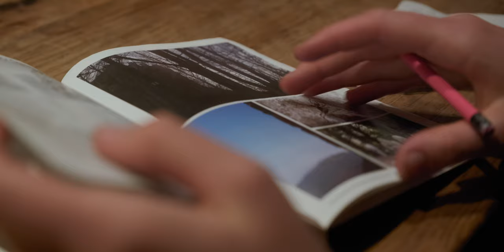Climbing 4 Days with Ecole d'Humanite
A Video showcasing our trip to Denti della Veccia with the Ecole d'Humanité...

This is the second time a ecole hike brought me to this beautiful place, so for me it was a challange to make this Video better than what I've done there before. Not having to carry the Gear quite as far also allowed me to use my recently learned FPV Drone Skills so I implomented that aswell.

I noticed that the retention of this Video isn't great, so I added these chapter markers in case you want to skip to a specific part of the Video. (Or you just don't care about the driving Scene)

0:00 - Intro
0:10 - Way too long driving scene to Denti della Veccia
0:35 - Start Hiking
1:10 - Climbing with a lot of drone noise :)
2:50 - Louis is struggling to take a leap of faith. (This scene was his Idea)
3:25 - Reaching the summit
4:15 - Back at the Hut